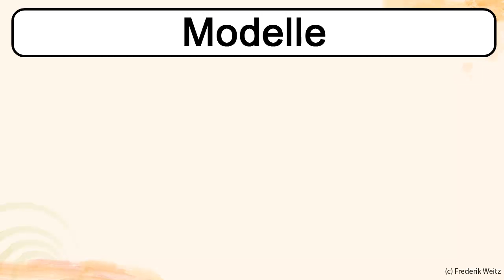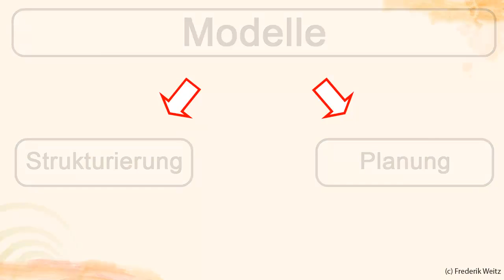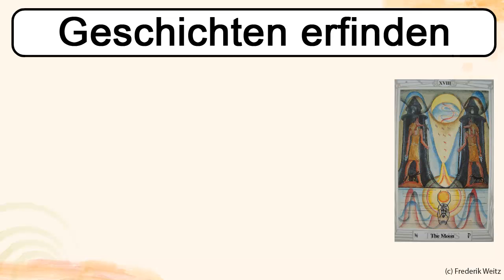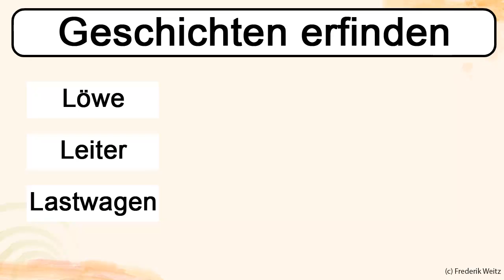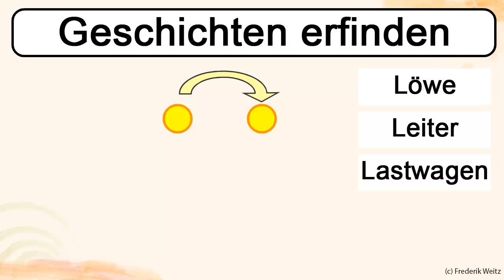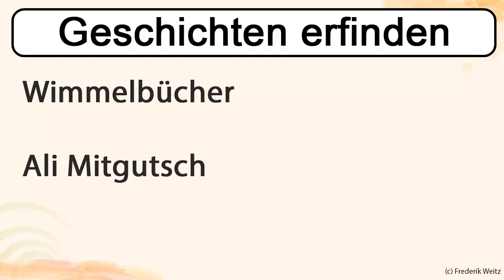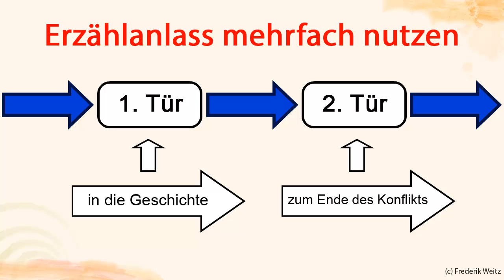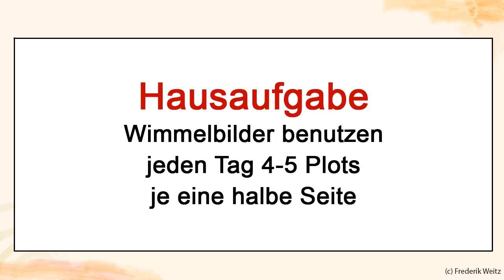Plotstrukturen 04 - Plotideen sammeln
In diesem Video wenden wir das Modell von James Scott Bell an, um Ideen zu sammeln. Ihr findet drei "Spiele", die man alleine oder in einer Gruppe spielen kann, als Erwachsene, aber auch mit Kindern. Alles sind Übungen, die nicht nur beim Schreiben helfen, sondern auch gegen Schreibblockaden wirken und allgemein das Denken flexibler machen. Wie immer gibt es am Ende des Videos eine Aufgabe dazu.